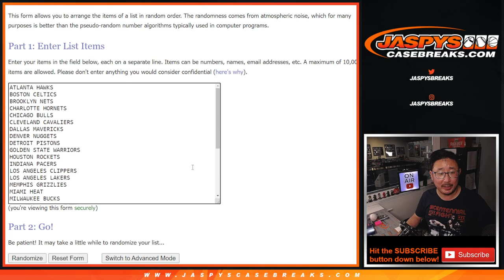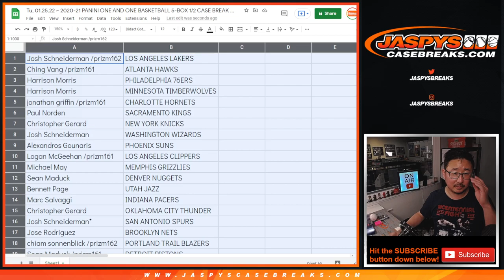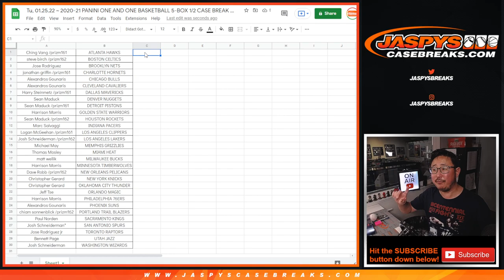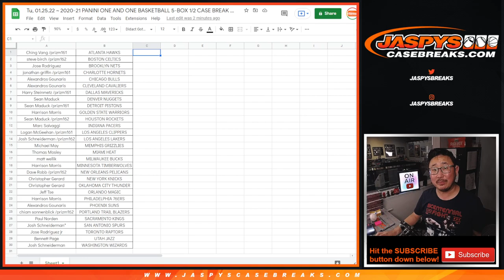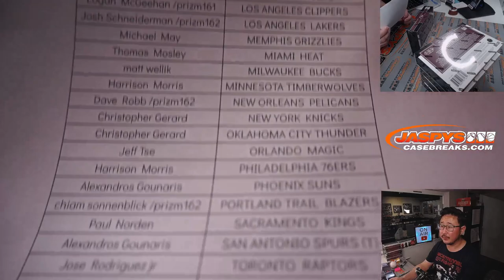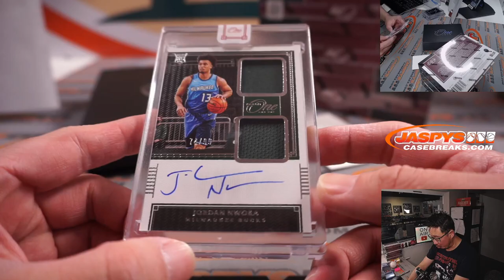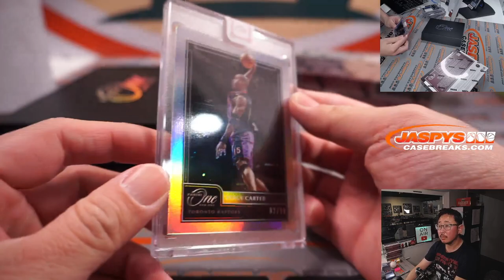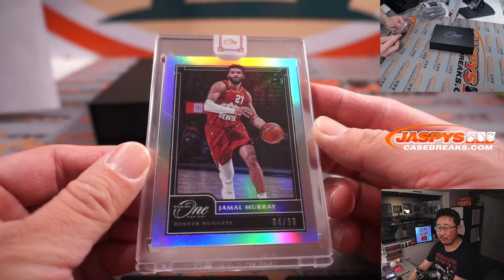Tu, 01.25.22 ~ 2020-21 PANINI ONE AND ONE BASKETBALL 5-BOX 1/2 CASE BREAK #3 *RT*